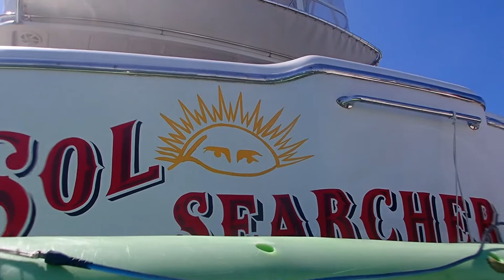Soul Searcher 04/22/20